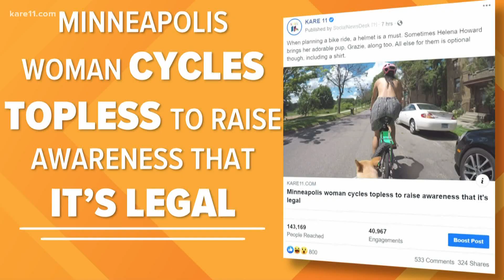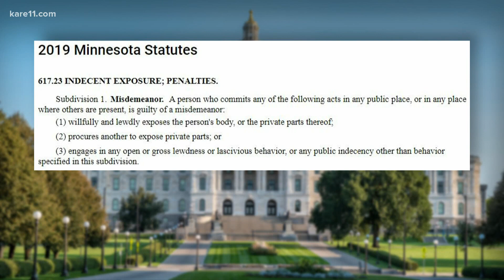'They're just nipples,' says Minneapolis woman, exercising her right to bike topless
Helena Howard says it's legal on non-Minneapolis Park Board roads and that women should be able to go topless on a hot day.